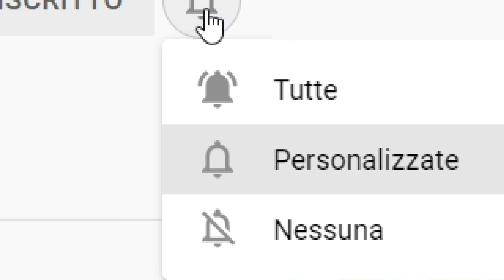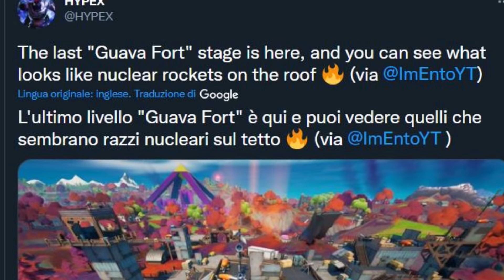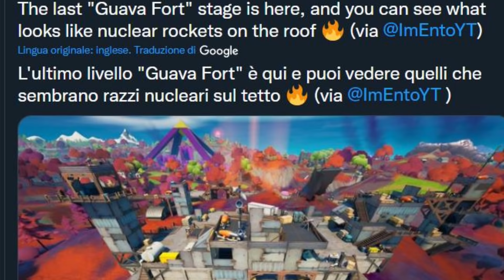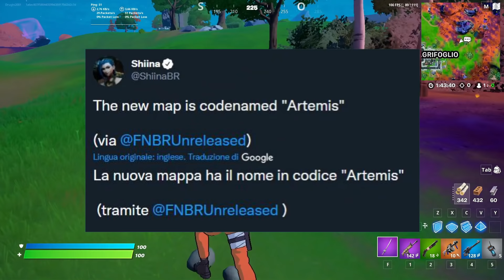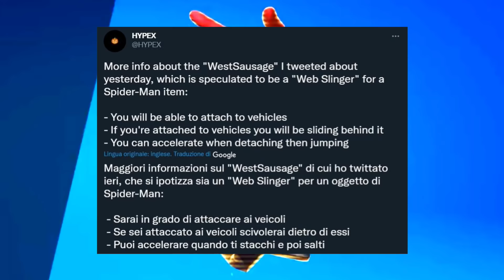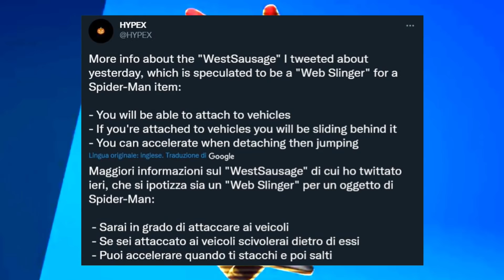FORTNITE CAPITOLO 3 SEASON 1 | TRAILER DI LANCIO😱🌌🔥